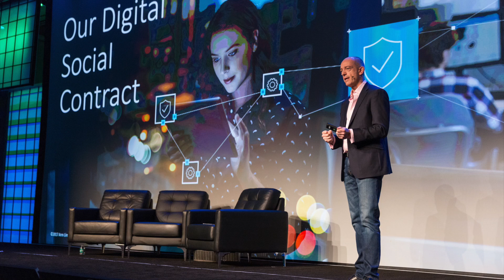Arm TechCon 2017 Highlights: CEO Simon Segars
Cybercrime takes nearly $500 billion a year out of the economy. Technology companies need to take more responsibility for security even after their products are sold, according to Arm CEO Simon Segars, who keynoted the second day of Arm TechCon 2017. He called for companies to embrace a digital social contract that calls for more accountability and ownership of security problems. “If we do this, the future will be a phenomenal place,” Segars said.